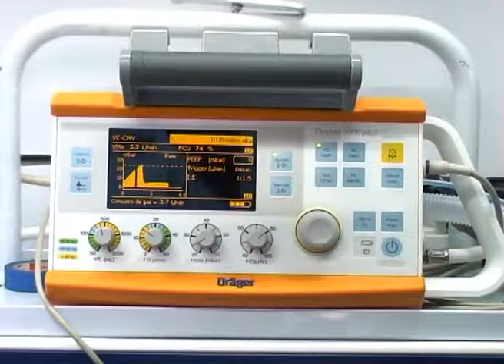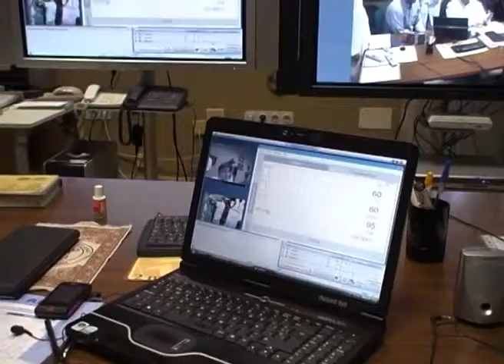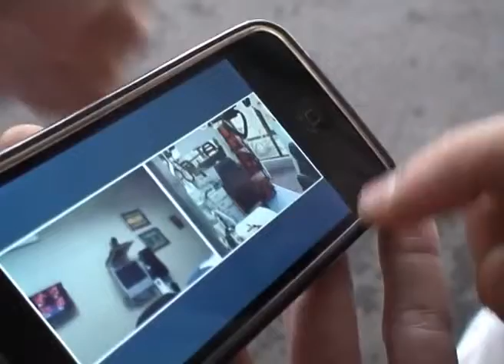Spontania Telemedicine 480p